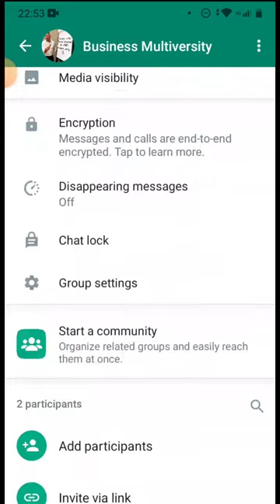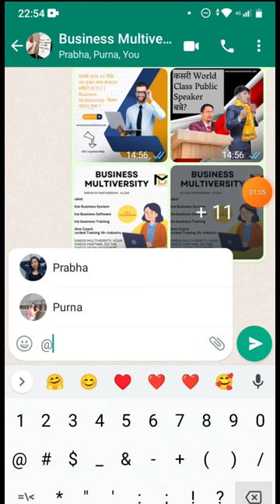How to add people on whatsapp group Nepali? कसरी Whatsapp Group मा add गर्ने ?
Greetings from our channel! In this movie, we investigate living in 2050 Nepal and take you on an amazing voyage into the future. Prepare to be amazed by the amazing developments and inventions that have turned the country into a thriving society in the future.

Nepal has made great strides in a number of areas of life by the year 2050. Industries have been transformed by technological advancements, which have also changed how we interact with one another and live and work. Prepare to be mesmerized by the stunning images of future cities, where cutting-edge architecture melds with the nation's rich cultural past, from the moment you enter this film.

The use of renewable energy sources is one of the biggest changes in Nepal in 2050. The country has developed.